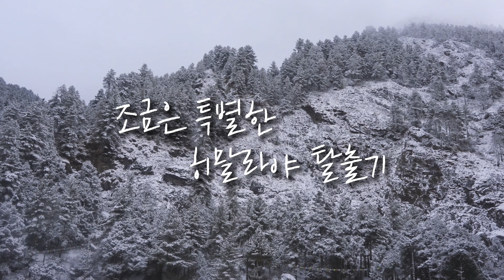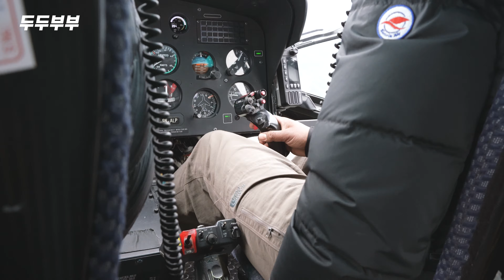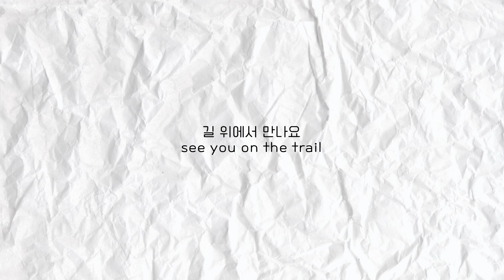4K 네팔 히말라야 에베레스트 베이스캠프 트레킹 3편 | 헬기타고 극적 탈출 | 동계시즌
안녕하세요. 두두부부 입니다^^

저희는 2022년 1월 히말라야 에 다녀왔는데요
에베레스트 베이스캠프와 칼라파타르를 다녀 온 이후에도 여정은 끝이 아니었어요. 바로 카트만두로 되돌아가는 것과 한국까지 오는 것 자체도 큰 여정이었죠.
세계에서 가장 위험한 공항이자 아마도 가장 비행기 연착이 잦은 루클라공항에서 결국 비행기가 계속 취소되서 이러다가 한국에 못가는거 아니야? 라는 생각이 들 정도였답니다.

조금은 남다르게 히말라야에서 탈출한 이야기를 담아봤습니다.
그동안 히말라야 영상 재밌게 봐주셔서 감사합니다.

00:00 intro
01:05 사건의 전말
01:55 탈출의 시작
07:38 탈출